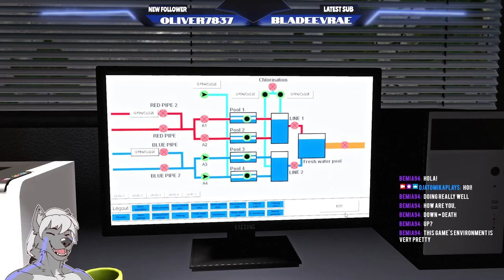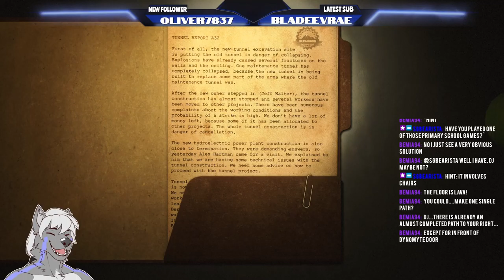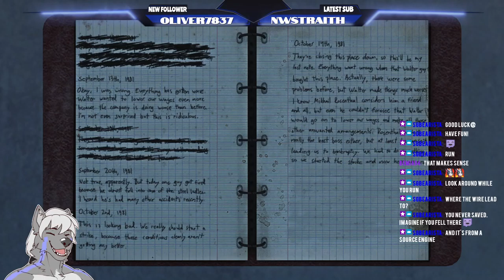Stream VOD 11/1/2022 - Infra [2]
I streamed this fantastic Source Engine puzzle game/safety inspector simulator at the start of the year, it was very fun! And now all the VODs are here!